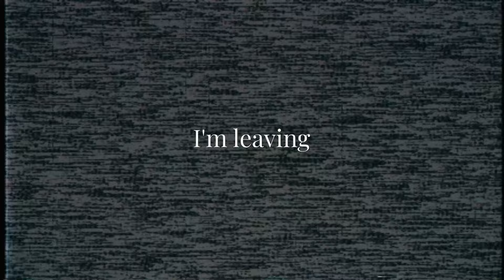Khantrast - I'm Leaving (Lyric Amv)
I had meant to upload this last week but I got caught up with irl stuff so this got uploaded a lil late :(

Produced By: @MusicalityMusic
Video credit: ProjectONEID